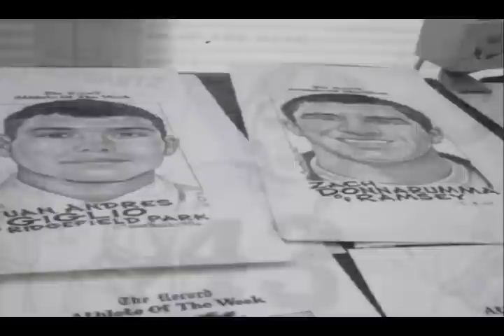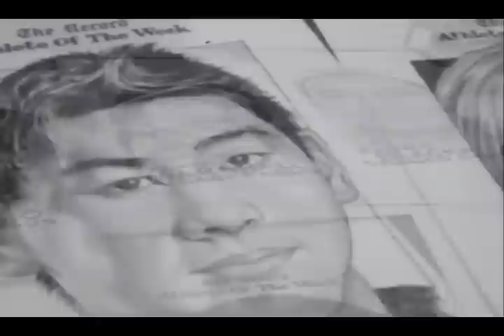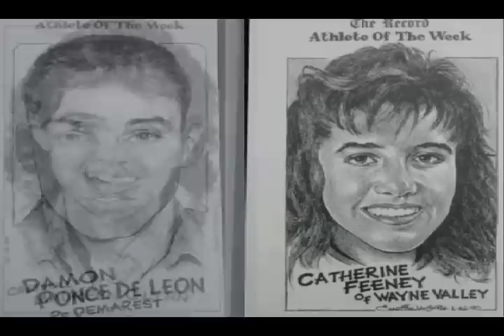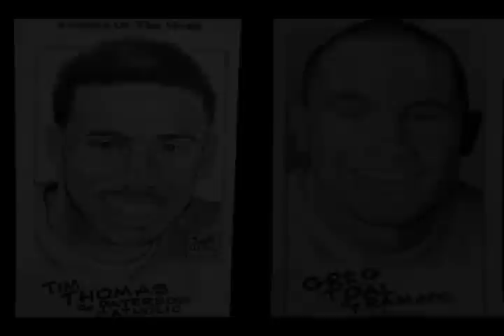Charlie McGill's athlete of the week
Legendary Record sports cartoonist Charlie McGill. (Orig. pub date: 6/4/10)